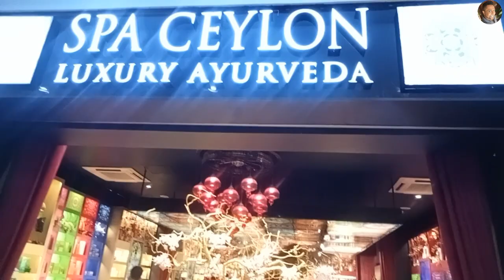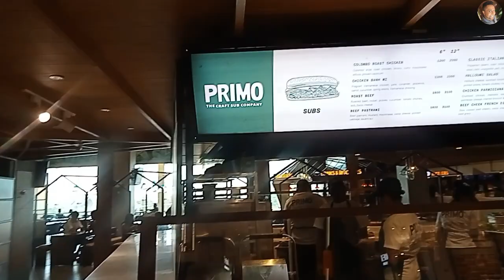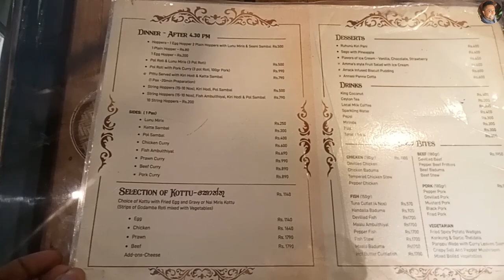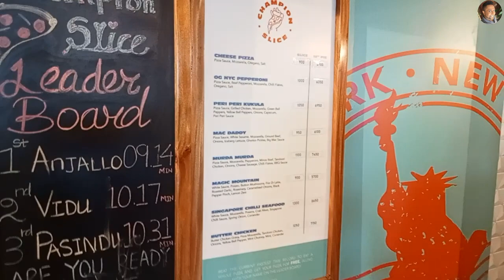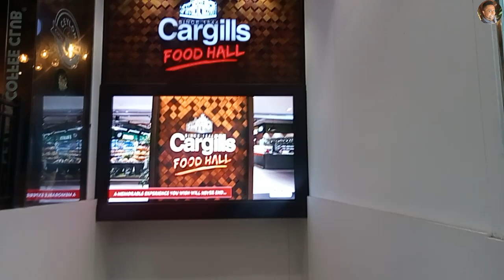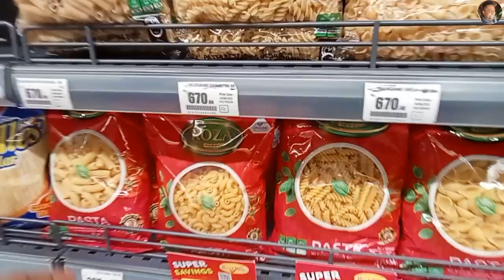Colombo City Center Mall & Residences - Colombo 2, Sri Lanka | Vic's Food Tube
Colombo City Centre Mall and Residences

Colombo City Centre is at the forefront of the dynamic changes transforming Sri Lanka and its capital into one of the world’s most exciting cities. Conveniently located, Colombo City Centre represents the best of our country with an innovative design inspired by Colombo’s rich cultural heritage, and integrated with the style of a progressive Sri Lanka.
In addition, The Residences at Colombo City Centre features 192 luxurious, state-of-the art apartments in the heart of the city, while The Mall at Colombo City Centre is Sri Lanka’s largest shopping destination, housing the best local and international brands
alongside world-class restaurants and entertainment.

Colombo City Centre is being developed by the Abans Group in Sri Lanka. The Abans Group is a privately held and diversified Sri Lankan conglomerate with revenues of over USD $250 Million. Rated ‘A’ by Fitch Ratings and having over 6000 employees, it is the largest retailer of consumer durables, electronics and lifestyle products in Sri Lanka with a network of over 440 company owned stores. Abans represents a number of internationally recognized brand names and understands the needs of the Sri Lankan consumer well.

COLOMBO CITY CENTRE
137, Sir James Pieris Mawatha

LOVE

VICK @vicsfoodtube